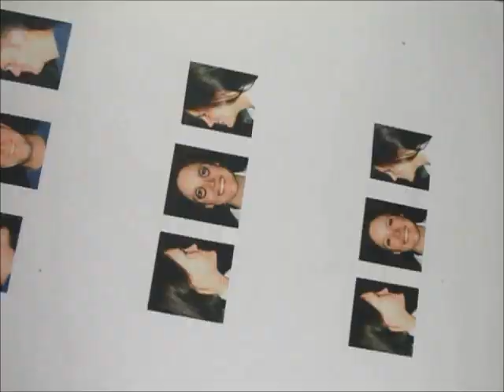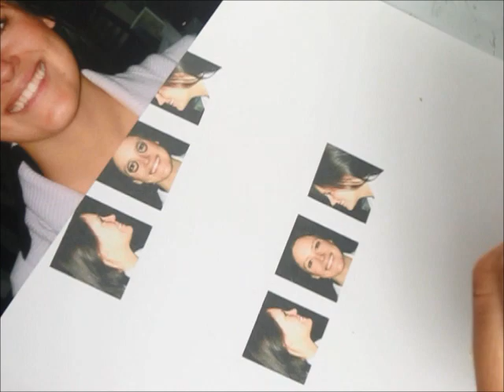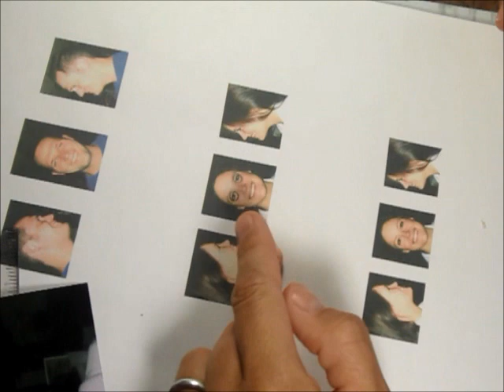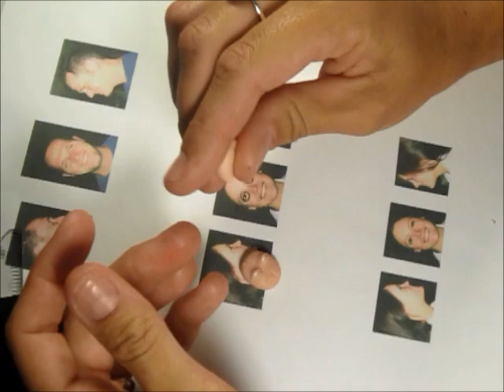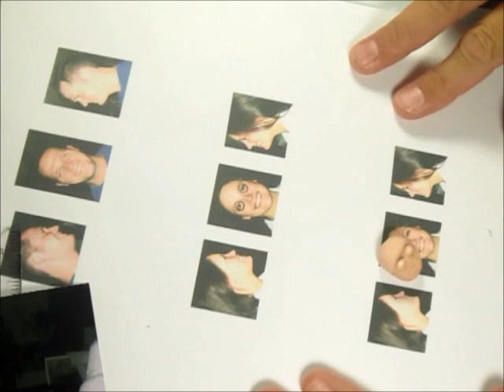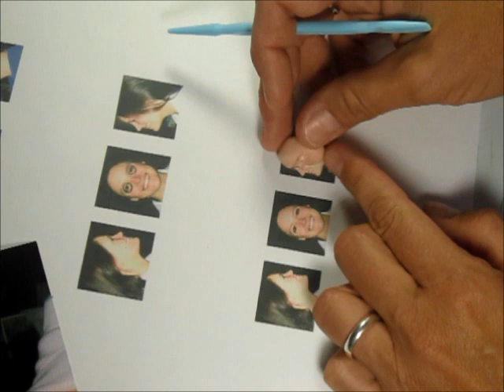DVD Juliana LePine vol 02 - rosto realista parte 02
para nao expor a cliente, as partes de detalhes da construcao do rosto, onde apareciam a foto em tamanho grande foram cortadas deste video, deixando apenas a ordem da construcao do rosto disponivel. Os detalhes completos estao incluidos no DVD.